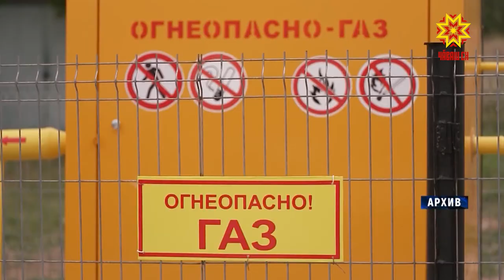В Чувашии без газа почти 68,5 тысяч домов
Апрельские тезисы в действии. В рамках послания Президента страны Федеральному собранию была озвучена программа догазификации – подведение голубого топлива до границ земельных участков граждан без взымания платы.